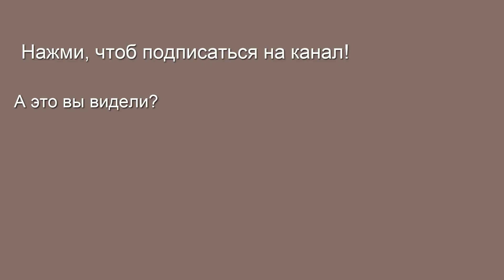Сочная КУРИЦА В СМЕТАНЕ и горчице Заготовка №2 Быстрые нямки Мамочкин канал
Куриная грудка (филей индейки) получается сочной и с интересным вкусом. Простой рецепт поможет молодым и занятым мамам готовить ужин быстро! Все рецепты по хэштегу
Ингредиенты:
Куриная грудка (филе) - 1кг
Соус:
Сметана - 3 ст. ложки
Горчица - 1-2 ст.ложки по вкусу